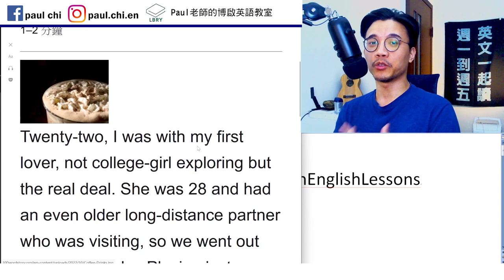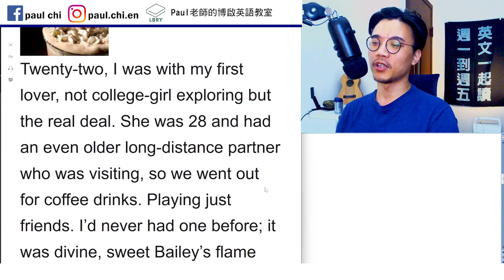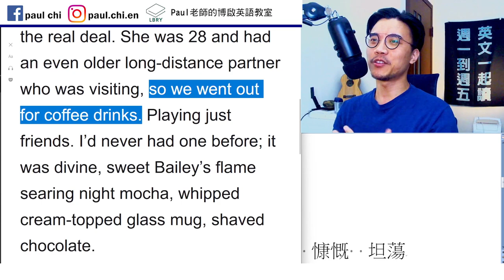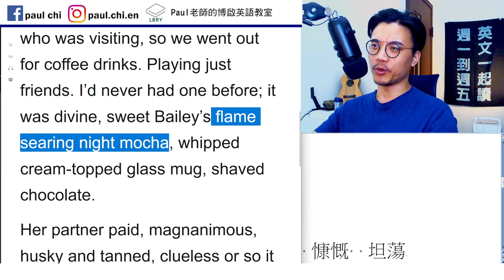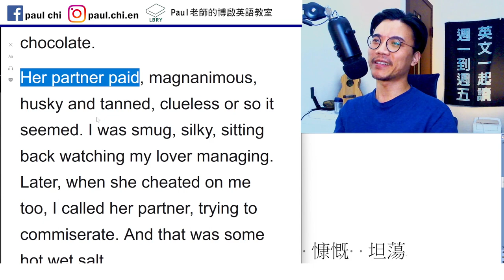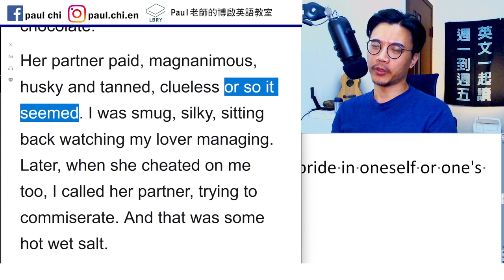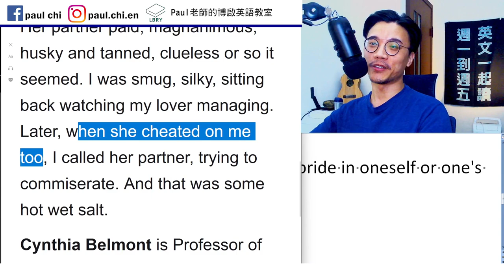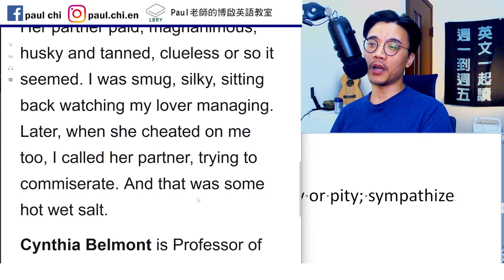【ep 604】「沾沾自喜」英文怎麼說？ 百字故事：Coffee Drinks (咖啡飲品)｜多益｜雅思｜托福｜單字｜文法｜聽力｜手把手帶著你閱讀英文！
Notes:

免費每日英文課：「沾沾自喜」英文怎麼說？ 百字故事：Coffee Drinks (咖啡飲品)｜多益｜雅思｜托福｜單字｜文法｜聽力｜手把手帶著你閱讀英文！

So we went out…   (總共幾個人？)

Whipped cream
Magnanimous  寬宏大量的，大度的 慷慨  坦蕩
Husky 粗
tanned

smug: having or showing an excessive pride in oneself or one's achievements

“managing”

Commiserate: express or feel sympathy or pity; sympathize

LBRY: Paul老師的糟糕英語教室